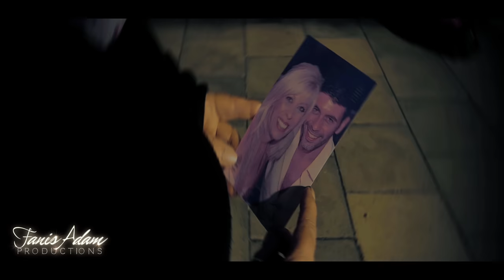Roy Orbison ft. Royal Philharmonic Orchestra - A Love So Beautiful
A cinematic story,shot in Greece ( Athens , Meteora , Trikala , Plastira lake , Nafplio ) .
Starring Ypatia Zouganeli.
If you like this video, give a thumbs up or a comment.

Artist : Roy Orbison
Song : A Love so Beautiful ( with the Royal Philharmonic Orchestra )
Lyrics :
The summer sun went down on
Our love long ago
But in my heart I feel the same
Old afterglow
We let it slip away
We were too young to understand
To ever know
That lovers drift apart
And that's the way love goes
A love so beautiful
A love so free
A love for you and me
And when I think of you
I fall in love again